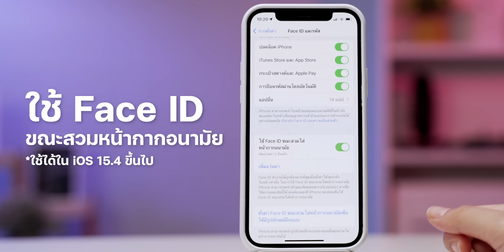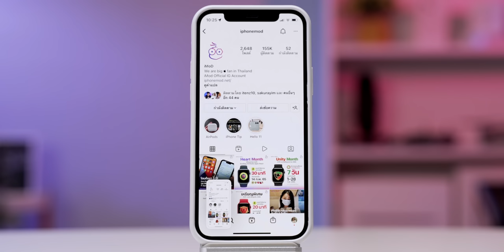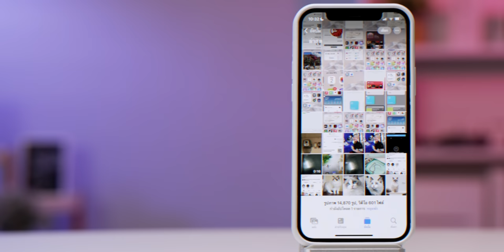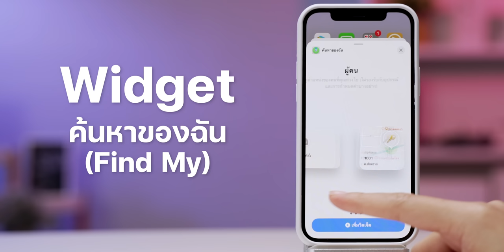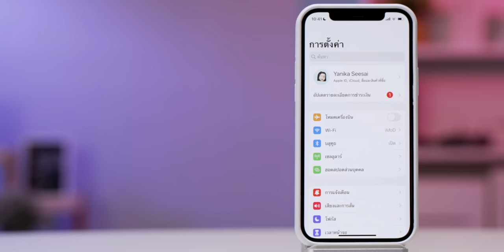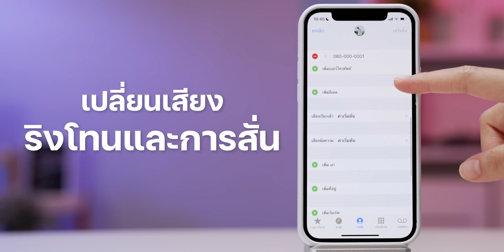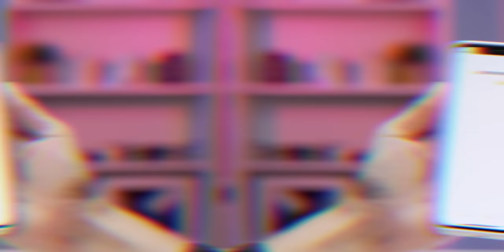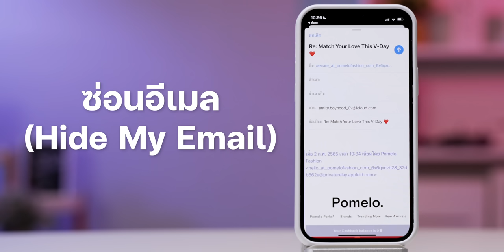รวม 16 ทริค iPhone ล่าสุดที่ควรรู้ทำให้ใช้เครื่องได้คุ้มกว่าเดิม อัปเดตปี 2022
มาแล้ว รวม 16 ทริค iPhone ล่าสุดที่ควรรู้ทำให้ใช้เครื่องได้คุ้มกว่าเดิม อัปเดตปี 2022
00:00 - เปิดคลิป
00:15 - เกริ่นนำ
00:33 - 1. สแกน FaceID ขณะสวมหน้ากากอนามัย (iOS 15.4 Beta)
01:15 - 2. พูดว่า Lumous เพื่อเปิดไฟฉาย
01:30 - 3. ใช้งาน Siri แชร์สิ่งที่ดูอยู่/แคปหน้าจอ
02:08 - 4. การลากวางข้ามแอป
03:23 - 5. ใช้ 3 นิ้วคัดลอกรูปภาพ
03:45 - 6. ย้อนกลับไปดูรูปแรกใน iPhone
04:09 - 7. ปุ่ม SharePlay ในแอป Apple Music
04:29 - 8. Emoji ใหม่ (iOS15.4)
04:46 - 9. Widget ที่น่าสนใจ
06:01 - 10. ซ่อนหน้าจอโฮม
06:37 - 11. เปลี่ยนเสียง AirDrop
07:48 - 12. ตั้งค่าริงโทนและการสั่นให้รายชื่อผู้ติดต่อที่เลือก
08:42 - 13. การแทนที่ข้อความ
09:50 - 14. ตบ iPhone มุมล่างซ้าย มุมล่างขวา เพื่อเลิกทำ (Undo)
10:15 - 15. ล็อคไฟล์ PDF
10:43 - 16. Hide My Email (iOS 15.2.1)
11:18 - ทิ้งท้าย

1️⃣ ปลดล็อค Face ID ขณะใส่หน้ากากอนามัย ใน iOS 15.4
3️⃣ สอนใช้ iOS 15 พร้อม รีวิว iOS 15 มีอะไรใหม่ให้ใช้งานบ้าง